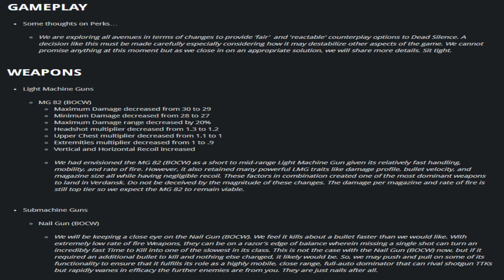EpECenter's HILARIOUS Tribute to the MG-82 After Warzone's Nerf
Sawyer, Mike, and Adam held a memorial for the MG-82 after the weapon was sadly nerfed in Warzone after the WarzoneSeason4 update in the storied CallofDuty franchise's most popular current game. Will you miss the MG-82 as much as the EpECenter crew?

Watch our Shows Live on Youtube, Facebook, Twitter & Twitch
The Hook | Monday-Friday 3pm-5pm